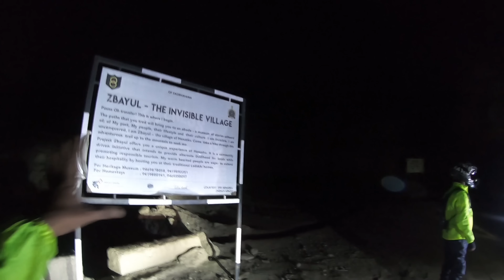Feeling Happy Finally Leh Ladakh Aagye😍 |Bihar To Ladakh 2021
Wel Come To My Channel Friends  @Jawaid Vlog